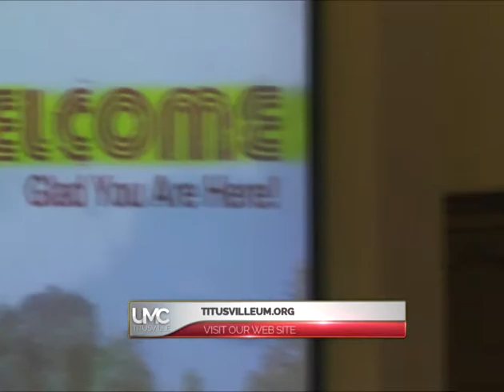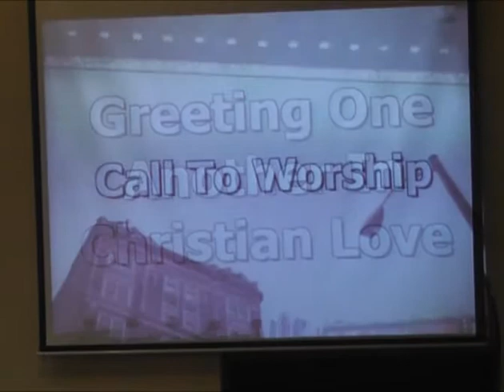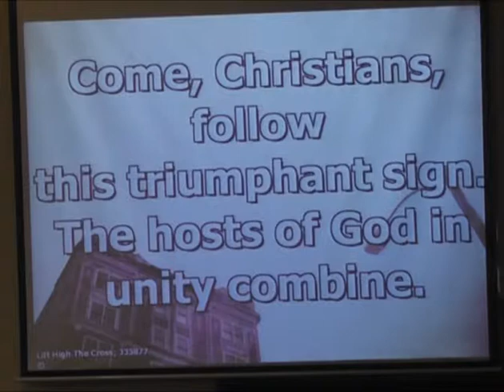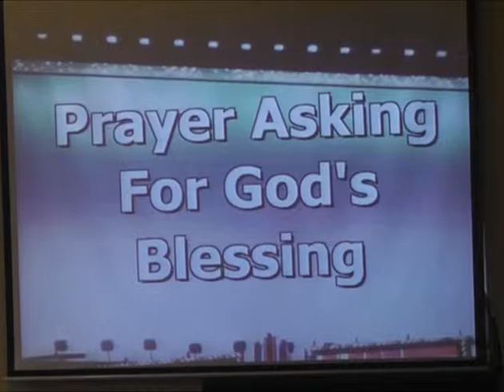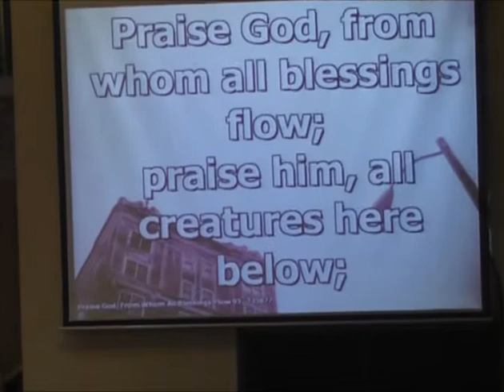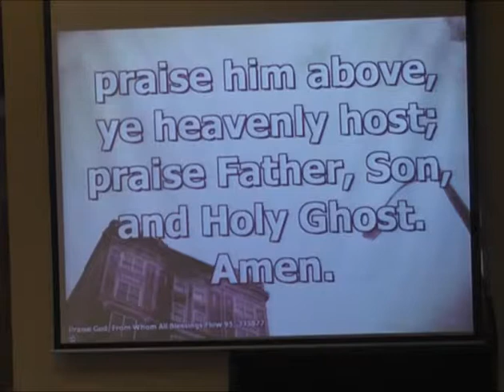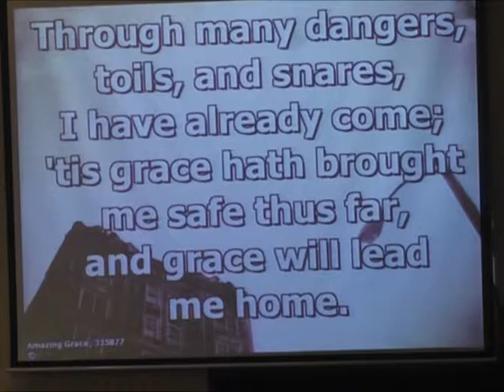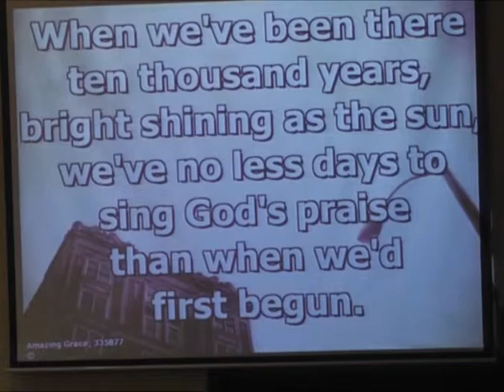That You May Have Eternal Life!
Pastor Ron Hipwell delivers the sermon from the First United Methodist Church of Titusville on Sunday, May 31, 2015.